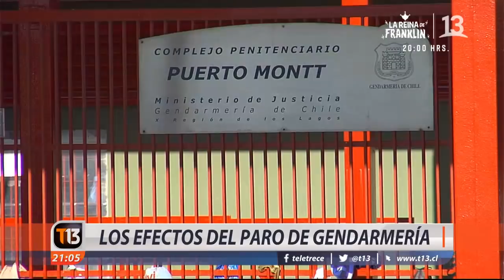Los efectos del paro de Gendarmería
En un punto muerto están las negociaciones de los gendarmes con el gobierno a raíz del paro iniciado esta madrugada por los funcionarios que demandan mejores condiciones salariales. La movilización provocó que se suspendieran audiencias en los tribunales, que carabineros tuviese que custodiar y trasladar a los reclusos, e incluso que algunos imputados debieron dormir en comisarías.